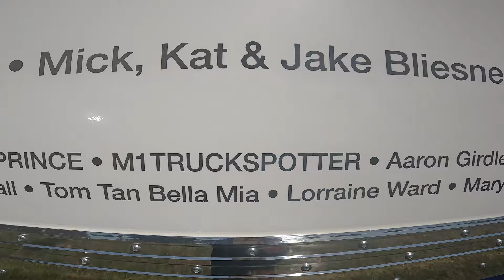Episode 52 Convoy for kids 2024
We head out on a day of adventure and check out the convoy for kids 2024, this is also a monumentis day for the AAT channel as it also marks the one-year anniversary of the first ever video that we ever did.
How time fly's when you're having fun, it crazy to look back at that first video and see how far we have come and think about the hopefully numerous adventures to come.
So, sit back relax and hopefully enjoy this year's convoy for kids.

if you're interested in owning a piece of AAT merchandise then head to our Facebook page and check out what we have on offer.

Shout to m1 Truckspotter go check out his channel where he post videos of some beasts of trucks rolling down the highway, never know you might even get to see your truck.